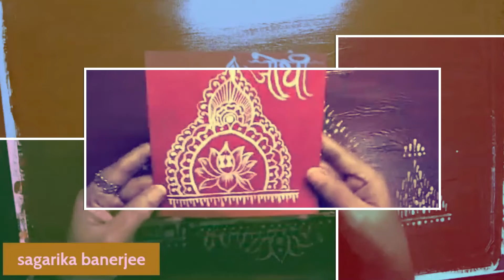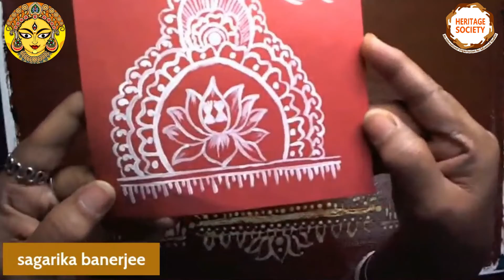आदिवासी कला झोटी सीखना हुआ आसान | वेबिनार का आयोजन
भारत के विभिन्न भागों में अनेकों  प्रकार के आदिवासी कलाओं को देखा जा सकता है।  उन्ही में एक है झोटी रंगोली कला,  जिसे चिता भी कहा जाता है।  यह एक पारंपरिक ओडिया कला है जो ज्यादातर ओडिशा के ग्रामीण इलाकों में दिखाई देती है। वर्त्तमान समय में साड़ी प्रिंट बनाने के लिए भी झोटी चीतों का पारंपरिक उपयोग किया जाता रहा है। झोटी चिता विवाह, मनाबासा गुरुबारा और राजा जैसे विभिन्न त्योहारों के लिए बनाई जाती है। इस कला को  दीवारों और फर्श पर बनाया जाता है। यह चावल के पेस्ट से बनाया जाता है और छड़ी से घिरे कपड़े के टुकड़े से बने ब्रश के साथ सुंदर नमूने बनाने के लिए उपयोग किया जाता है। झोटी चिता बनाने के लिए लोग सीधे अपनी उंगलियों का भी प्रयोग करते हैं।